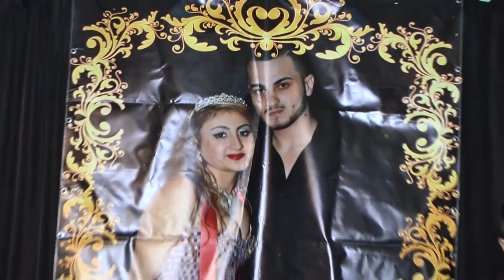Anife & Salim kina gecesi DVD 1 Bruksel